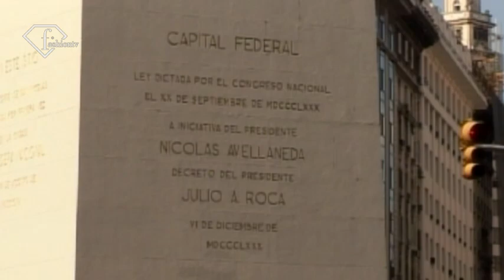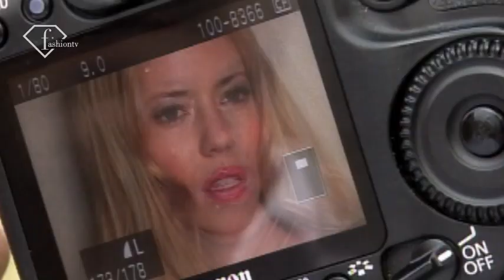A Day with Nicole Neumann Buenos Aires | FashionTV - FTV.com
A Day with Nicole Neumann Buenos Aires. She started modeling professionally at age 11, and is regarded as one of the top Argentine models in the world fashion scene, following in the footsteps of Yamila Diaz-Rahi and Valeria Mazza. Nicole has a sister, model Geraldine Neumann.